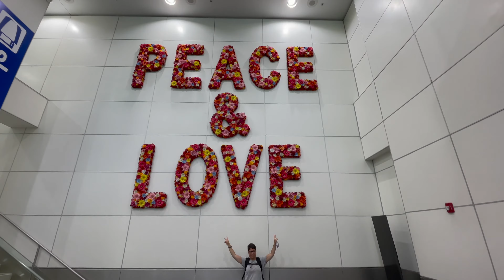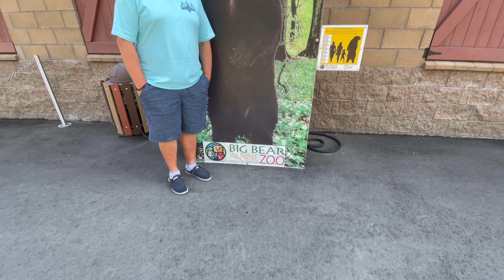Best of Wander Wiseley Mash~Up | WW32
We have the most fun when we travel with each other! We are relaxed with no reservations. We love and trust each other immensely. Enjoy our banter and silly escapades.